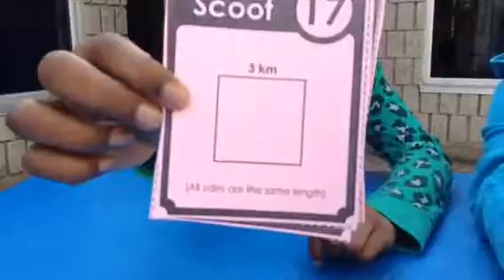Area and Perimeter Scoot Think Tank Math Game